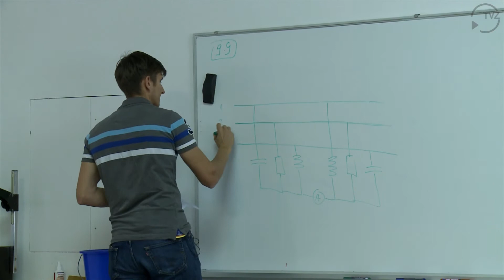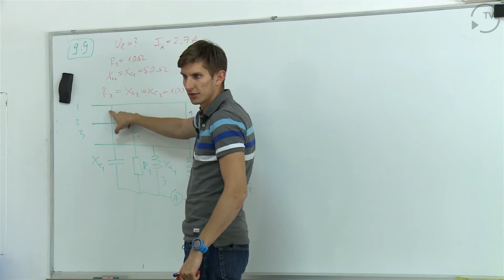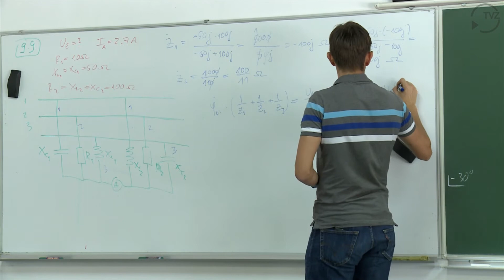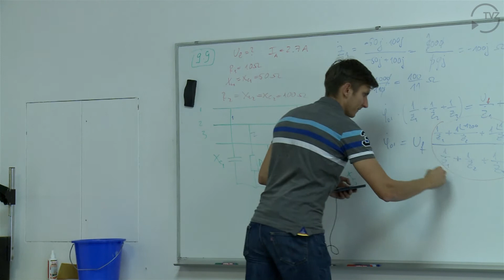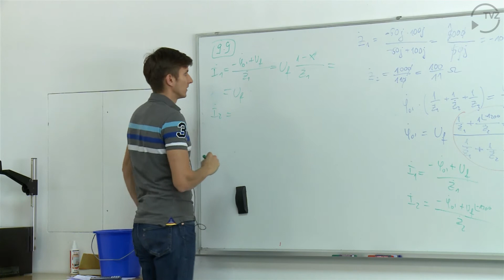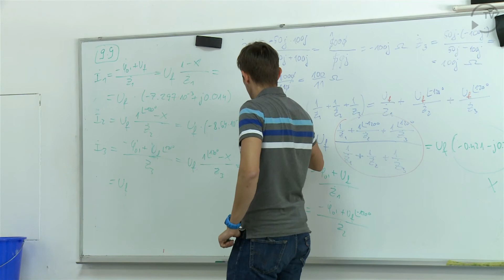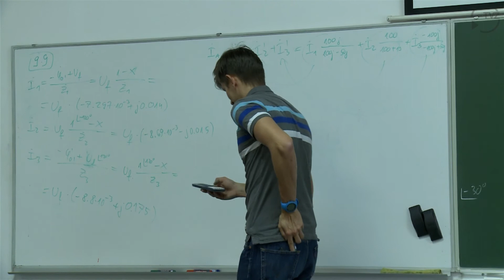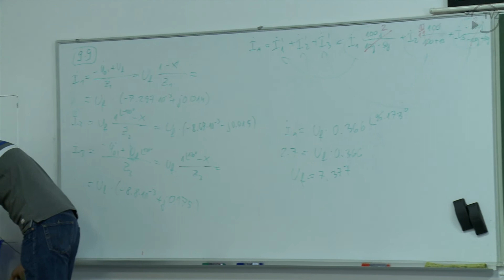[auditorne OE 2] Jedanaesti tjedan 3/3 - Trofazni sustav, zadaci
auditorne vježbe iz Osnova Elektrotehnike 2 (Jedanaesti tjedan 3/3 - Trofazni sustav, trokut, zvijezda, zadaci) - izvođač: Vladimir Šimović